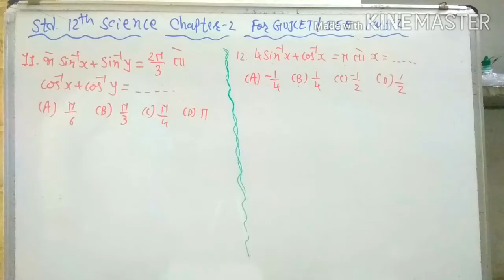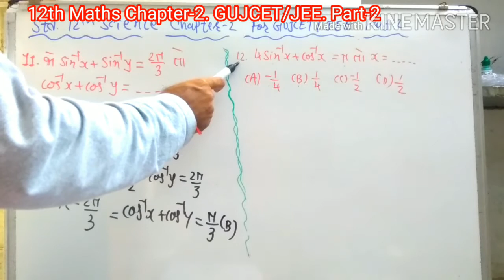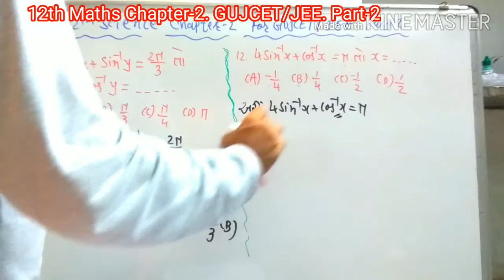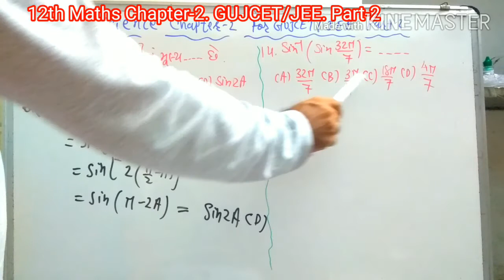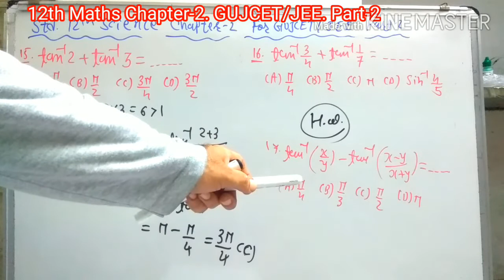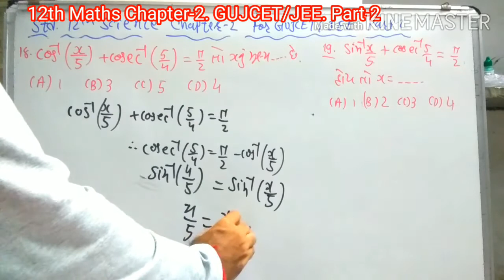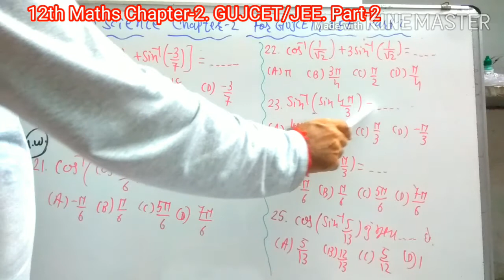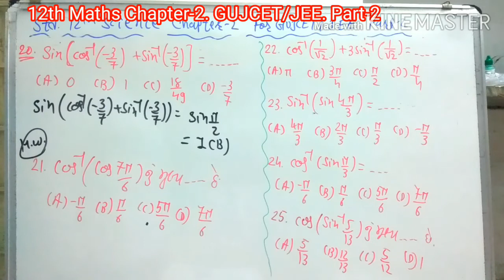SHREE SARASWATI SCIENCE SCHOOL,PORBANDAR STD-12 SUB-GUJCET AND NEET PART - 2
(568M)
(173M)
(110M)
(105M)
shortvideo (64M)
(46M)
(36M)
(28M)
(21M)
(20M)
trendingshorts (17M)
youtuber (15M)
share(9.2M)
shortsyoutube(6.3M)
shortsviral(4.6M)
youtubevideo(4.6M)
shortsbeta(2.3M)
youtubevideos(2M)
shortsvideos(1.3M)
comedyshorts(1.1M)
shortsclip(586K)
shortstory(425K)
shortscraft(424K)
youtubegrowth (394K)
youtubeusers (295K)
shortstories(242K)
shortsbreak(209K)
shortscommunity(9.5K) SHREE SARASWATI SCIENCE SCHOOL,PORBANDAR STD-12 SUB-GUJCET AND NEET PART - 2